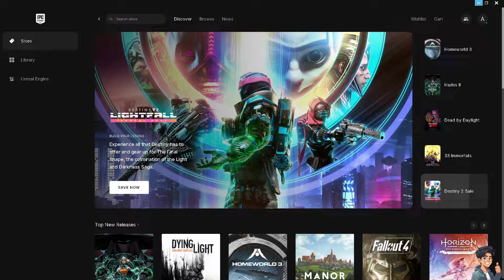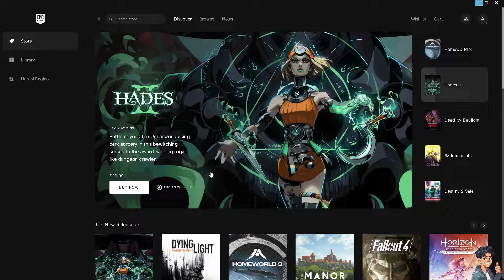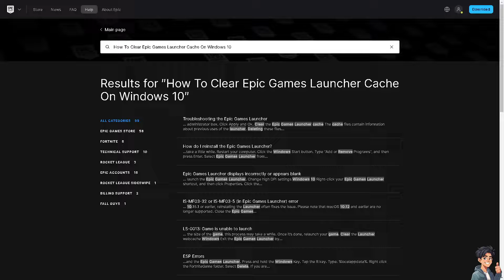How To Clear Epic Games Launcher Cache On Windows 10 (Full 2024 Guide)